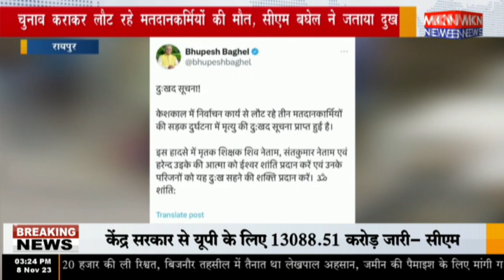रायपुर - चुनाव कराकर लौट रहे मतदानकर्मियों की मौत, सीएम बघेल ने जताया दुख